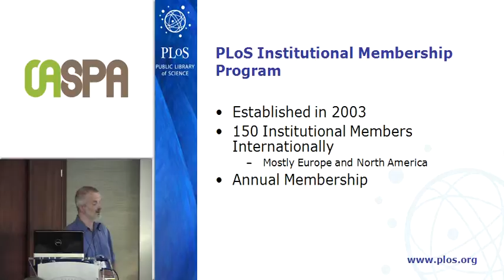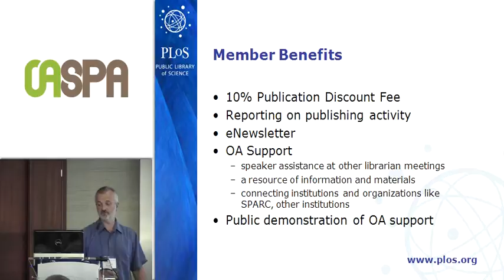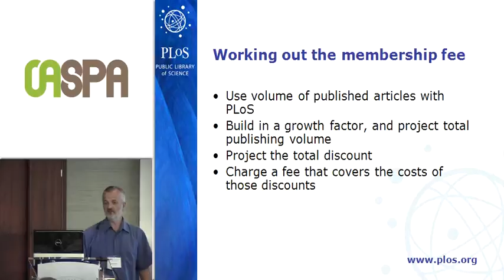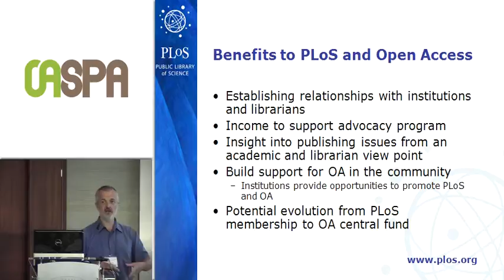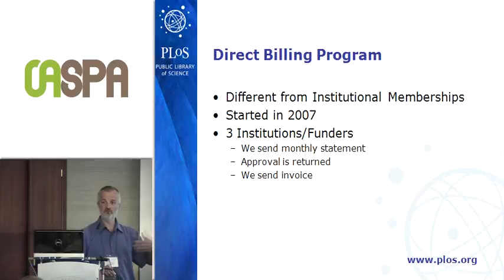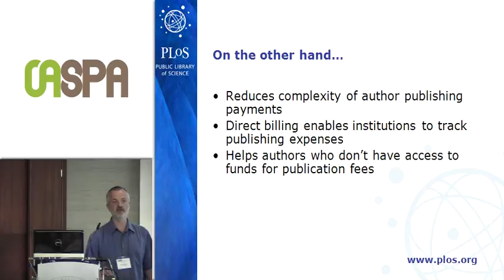PLoS Institutional Membership Program